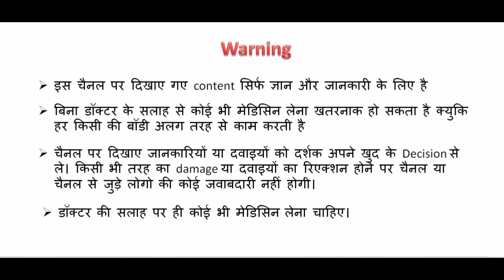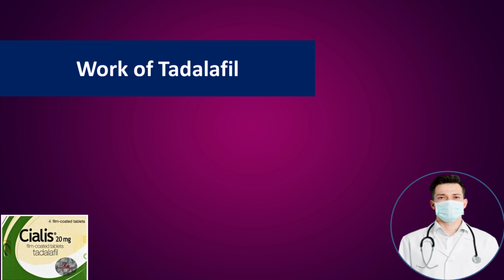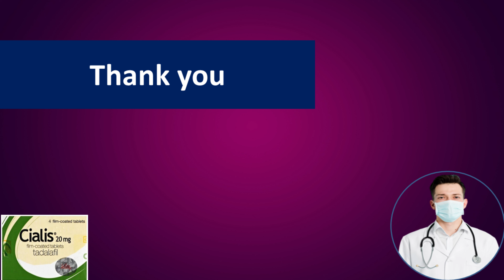How much time does the second period take after taking tadalus??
Hello,
Aaj main baat karne wala hu ki ,Tadal*/afil  लेने के बाद Second  Round  कितनी देर तक कर सकते है

search-
Tadfil  लेने के बाद Second  Round  कितनी देर तक कर सकते है ,